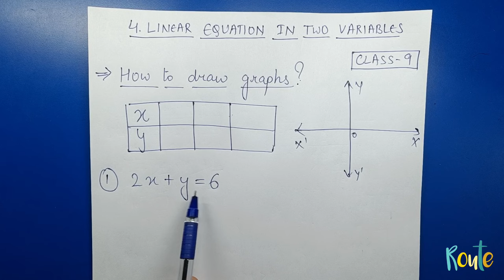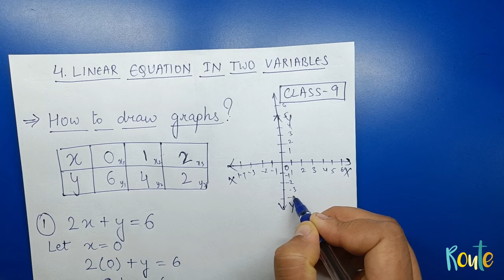How to draw graphs? || Linear Equations in two variables || Class 9 || chapter 4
This video explains how to draw graph of an equation.

Chapter 4
Class 9
Linear equation in two variables
How to find solutions
How to find roots
How to plot a graph
how to find coordinates